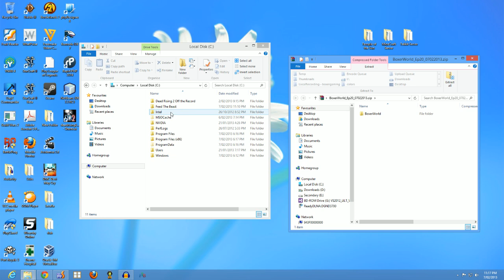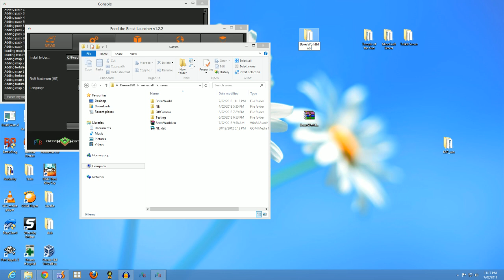How to install a saved world in Feed The Beast [Direwolf20 Pack]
Just a real quick tutorial on how to "install" the world you can download